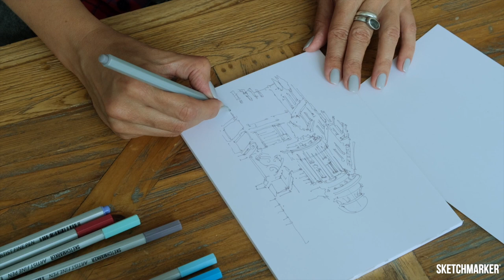Архитектура Санкт-Петербурга. Скетчим цветными ручками SKETCHMARKER ARTIST FINE PEN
Великолепная архитектура Санкт-Петербурга в скетче цветными ручками SKETCHMARKER ARTIST FINE PEN и спиртовыми маркерами SKETCHMARKER